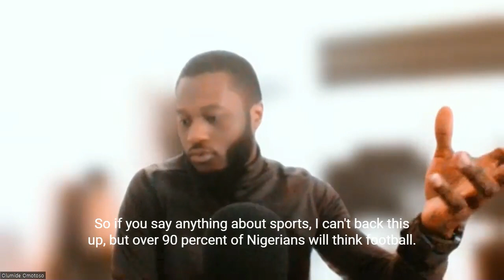Legends and Media, with Olawale Adigun.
Game of Legends: Role of Media in Helping Grassroots Athletes Achieve Their Dreams

In this special maiden episode of Game of Legends, we discuss the crucial role of media in the journey of grassroots athletes towards realizing their dreams. The guest, Mr. Olawale Adigun, Head of Sports at Lasgidi FM 90.1 and Assistant Media Officer of Nigerian Triathlon Union, sheds light on the need for the media to spotlight grassroots athletes. They explore ways in which the media can inspire and encourage underprivileged athletes to aim higher in their sporting careers. Also discussed are the challenges faced by these athletes, like the lack of enabling environment for training and improvements, and suggestions on how the government and other stakeholders can contribute towards sports development at the grassroots level.

00:00 Introduction to the Game of Legends
00:25 The Role of Media in Grassroots Sports
01:43 The Power of Media in Sports
04:51 The Influence of Media on Athletes' Success
05:19 The Perception of Sports in Nigeria
16:02 The Role of Government in Sports Development
19:48 The Contribution of Ex-Professionals in Sports
26:07 The Role of Private Sector in Sports
27:20 Conclusion and Final Thoughts